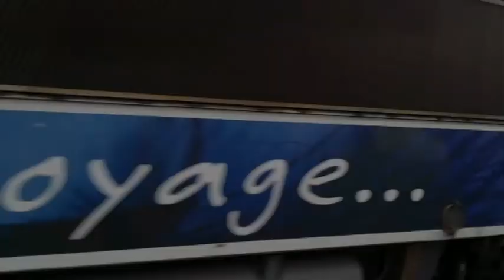Spot a la Gare de Maromme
Salut a tous, nouvelle vidéo sur la chaîne .Nouveau concept.J'espère que sa va vous plaire .